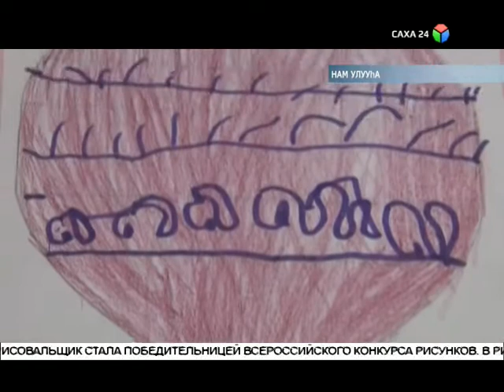Нам улууһун оҕо уһуйаанын иитиллээччитэ Россиятааҕы уруһуй куонкурсугар кыайыыны ситистэ